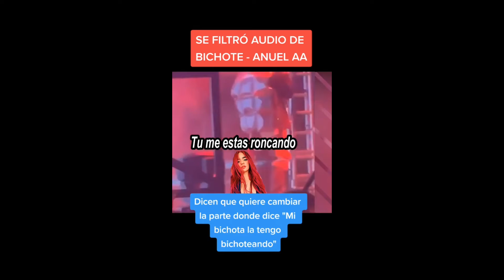BICHOTE - ANUEL AA / LETRA COMPLETA OFICIAL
Bienvenidos !
Hoy les traigo un breve Video Sobre el Album del mejor Cantante del Mundo
ANUEL AA SACARA SU TEMA LAS LEYENDAS NUNCA MUEREN ¡

ESTE CHICO  HACE MAGIA NO MINIATURAS TE AMO POCHO OJALA ALGUND IA ANUEL TE COTNRATE PARA QUE HAGAS SUS LOGOTIPOS O MINIATURAS DE SUS VIDEOCLIPS MUSICALES